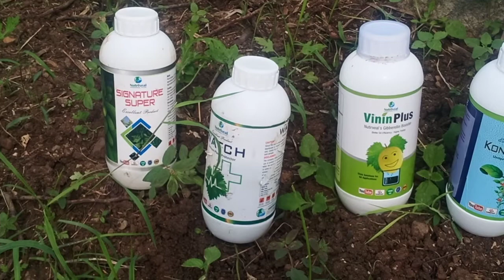NUTRIXEAL Watch, Konfidence , Signature Used Plot -8888828662